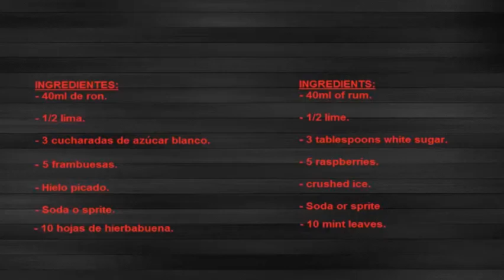Mojito de frambuesas